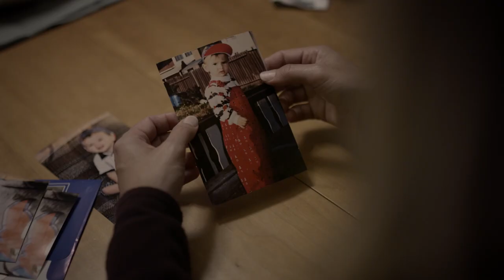Stop the Stigma Around Drug Addiction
Someone experiencing addiction may be fearful of what others will think or say. This judgement can make it harder to reach out for help. Stigma has a big impact on people who are experiencing addiction and their families. It’s isolating and it can create feelings of shame and blame.

Learn how to make the connection, have the conversation and stop the stigma